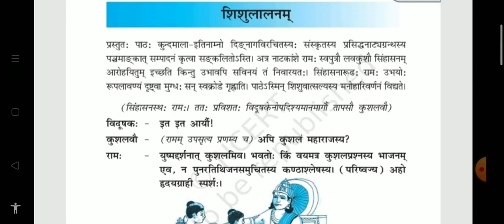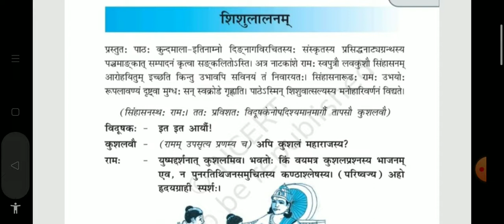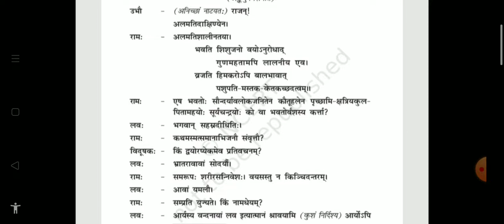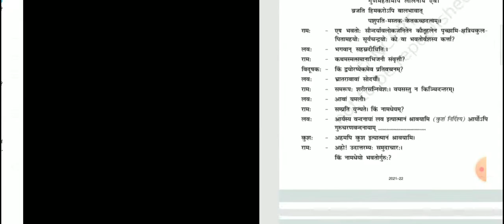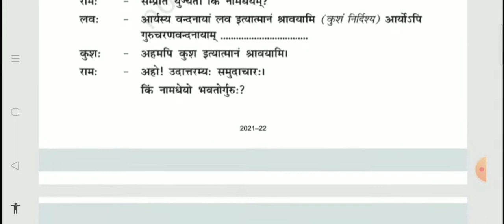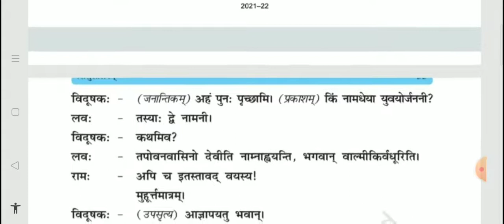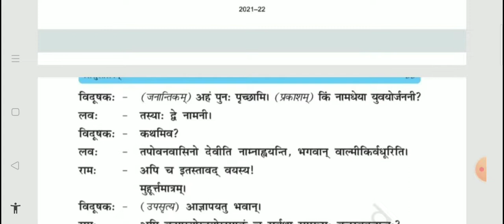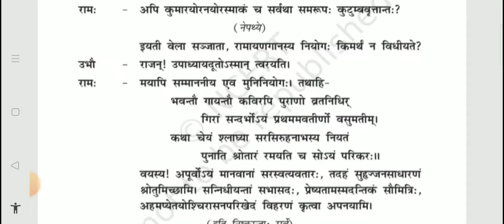# std 10#ncert ncert sanskrit chapter #4 Shishu Lalanm#Kalpana educator